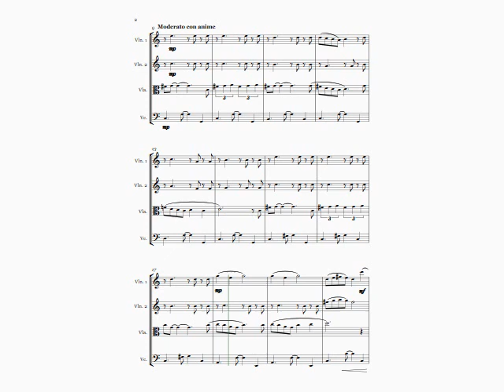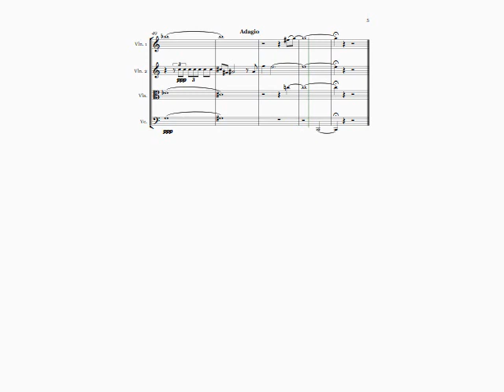Maria from 'West Side Story' (Leonard Bernstein cover) - string quartet